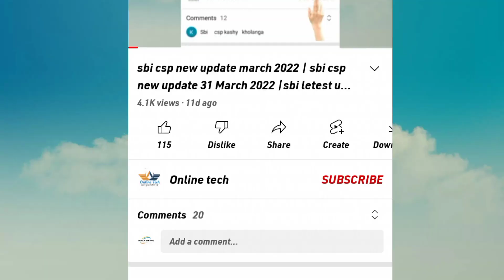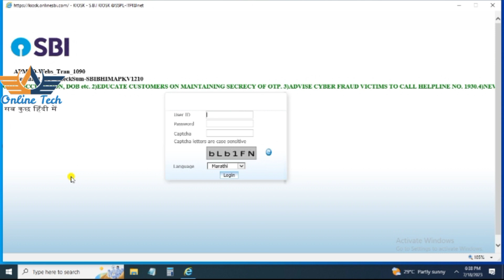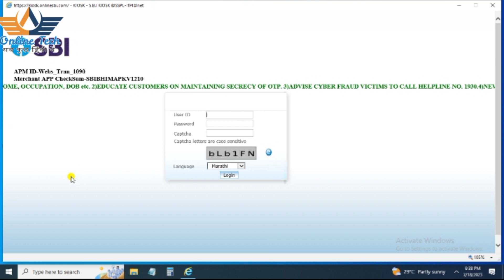sbi csp new update| sbi csp ckyc and legency form |online tech 416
Namaskar friends

Is video mein sbi csp bank mein hone wale ckyc and legency form ke bare mein bataya gaya hai

Video future:-
1)sbi csp new update
2)sbi kiosk banking new update
3)sbi csp bank account ckyc
4)sbi kiosk banking new update